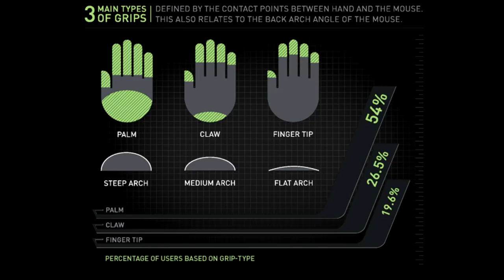ILYEN GAMER EGERET AKAR MINDENKI | EVOLVE, GLADIUS II, SICA, SPATHA, CARRY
▼AZ EGEREKET ITT MEG IS VÁSÁROLHATOD▼

▼TÁMOGATNÁL?▼

➤Valódi pénzes támogatás (Megjelenik az élő adásban, nagyon hálás vagyok érte..de azért muter kártyáját ne nyúld le)
➤➤Legyél CSATORNA TAG [ Gyere soron kívül a nézői játékokra, vagánykodj a menő cset jelvényekkel + 3x-os esély a nyereményjátékoknál és egyedi emote hangulatjelek csak NEKED!

▼ELÉRHETŐSÉGEIM ▼

▼ PERIFÉRIÁK ▼

➤Webcam: Logitech C920
➤Billentyűzet: Asus Rog Strix Flare
➤Egér: Zowie EC1-A
➤Egérpad: Steelseries XXL
➤Fejhallgató: Audio-Technika ATH-MSR7

▼ GAMER GÉP ▼

➤Alaplap: Gigabyte Z370P D3
➤Processzor: Intel Core i5-6600K
➤Videókártya: MSI 1070
➤Memória: Crucial Ballistix Sport LT Gray - DDR4 2400MHz / 16GB
➤Winya: SEAGATE SATA3 Barracuda 1TB/64MB
➤SSD: 240GB Kingston SSD SATA3 2,5"
➤DVD író:  Asus DRW-24D5MT
➤Táp: Chieftec iARENA 700W GPC-700S 80+
➤Hűtő: Zalman - Midi - ZM-Z11 PLUS

▼ STREAMER GÉP ▼

➤Processzor: Intel Core i7-7700K
➤Videókártya: Gainward GeForce GTX 1060 6GB
➤Ház: Zalman Z11 Plus